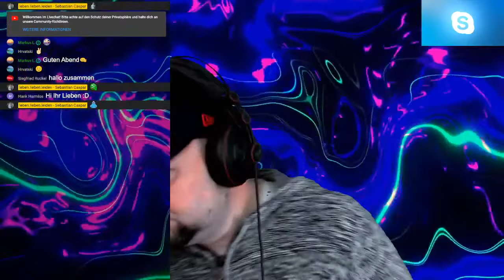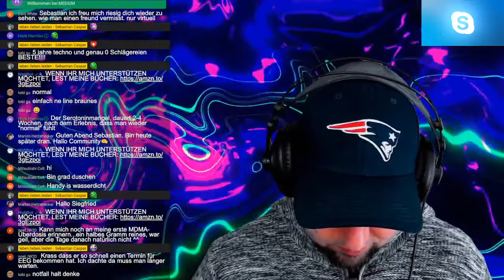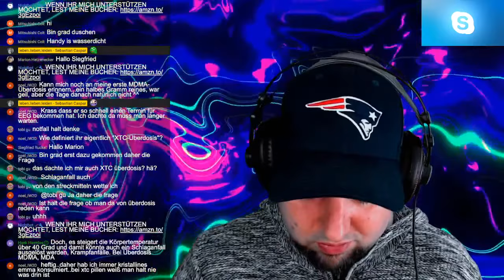XTC I Brutale KIEFERKIRMES I Lorenzo, 25 I REUPLOAD